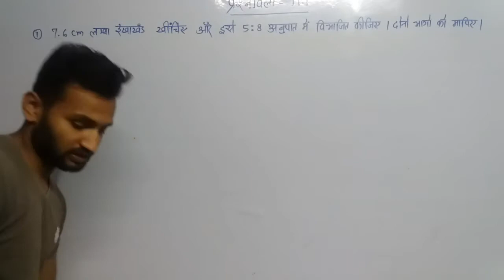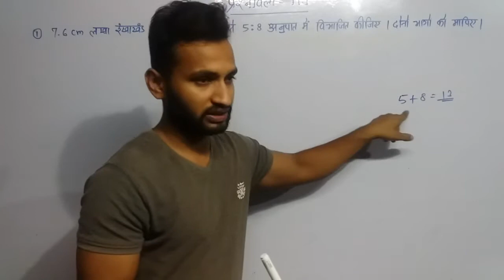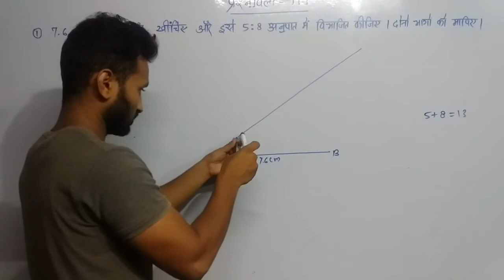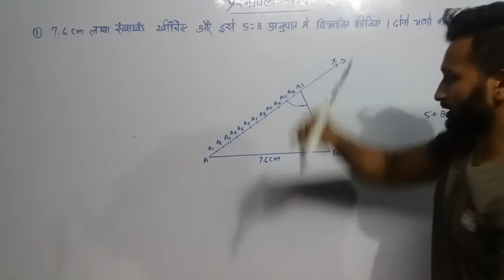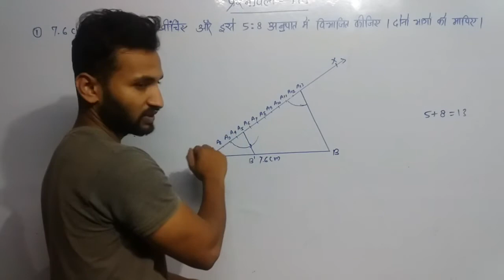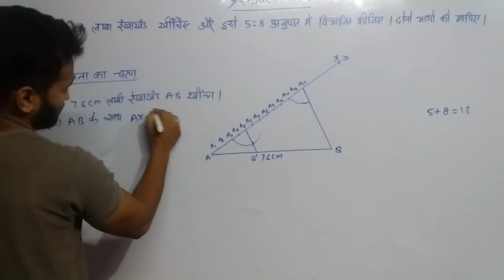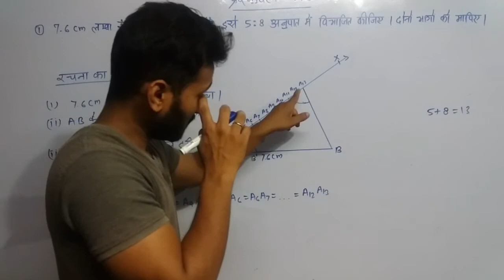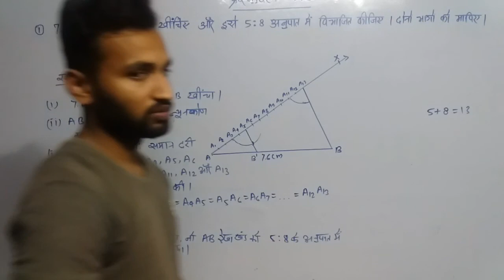EXERCISE 11.1 (QUESTION-1) CONSTRUCTION CLASS10 | NCERT HINDI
construction class10th exercise11.1 qn1 ncert solutionइस वीडियो में रचना को बहुत ही सरल तरीका से बताया गया है।